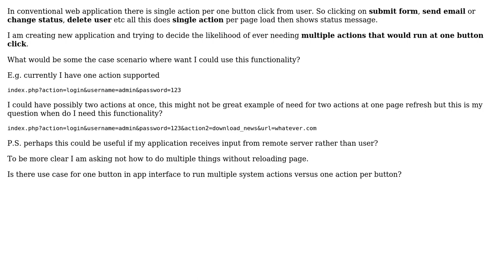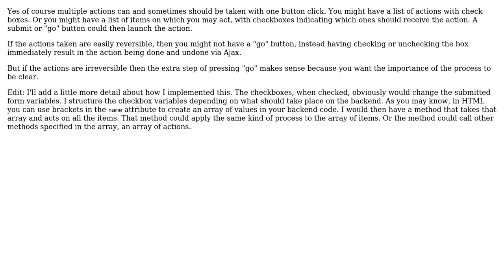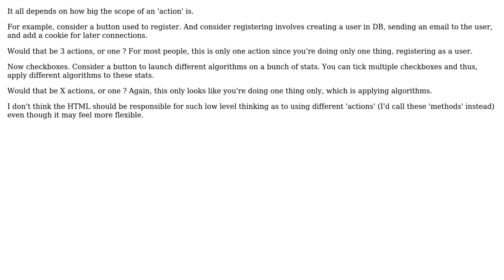Software Engineering: How important is it to have multiple action per one page load?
With thanks & praise to God, and with thanks to the many people who have made this project possible! | Content (except music & images) licensed under CC BY-SA | Music | Images & others | With thanks to user Steve Chamaillard user Sean McSomething user Roman Toasov user Robert Harvey user gnat user Buttle Butkus and the Stack Exchange Network Trademarks are property of their respective owners. You are responsible for your own actions.